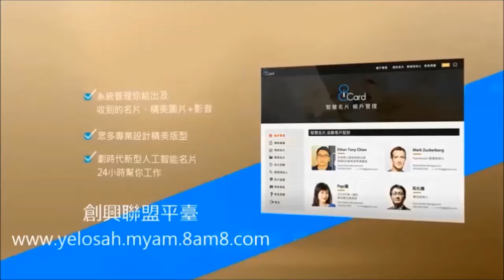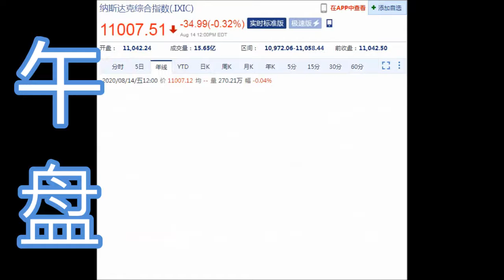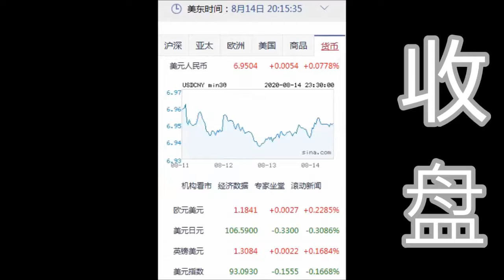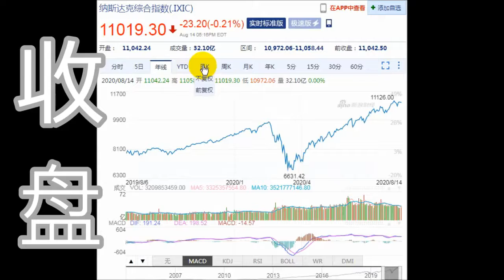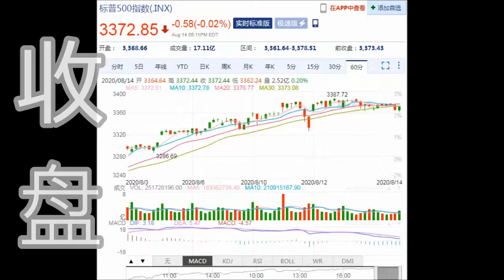8NET 盘终道琼上涨34.30点(08-14-2020)